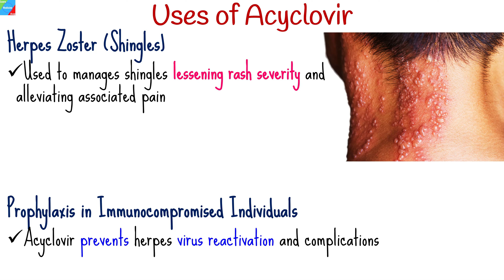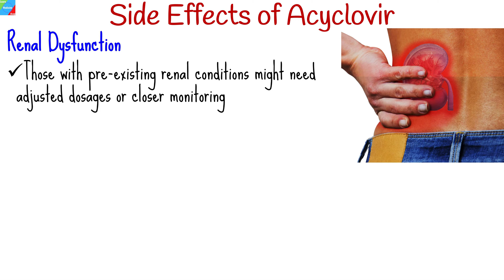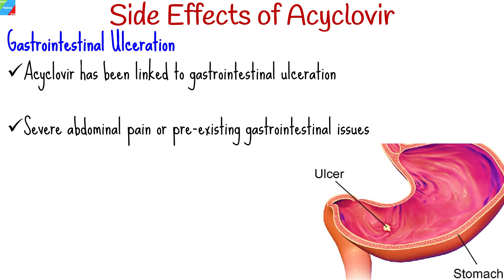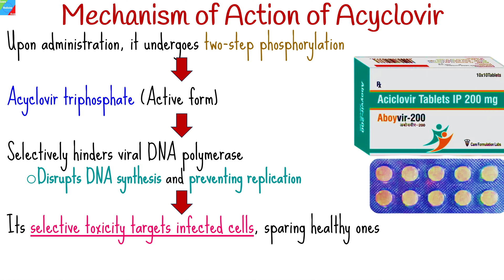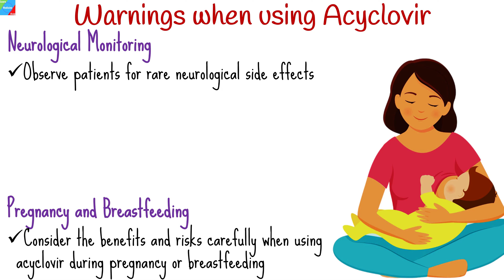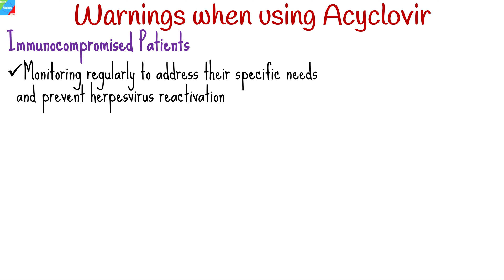Acyclovir – Side Effects, Uses, Mechanism of Action, Dosage, Interactions, Warnings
Acyclovir, marketed under brand names like Zovirax and Sitavig, is a widely prescribed antiviral medication recognized for its efficacy against various herpes simplex virus (HSV) infections, including genital herpes, cold sores, and shingles. Its mechanism of action involves a two-step phosphorylation process leading to the formation of acyclovir triphosphate, which selectively inhibits viral DNA polymerase, thereby impeding DNA synthesis and replication. This targeted approach minimizes damage to healthy cells, making acyclovir a potent antiviral agent specifically tailored to combat herpesvirus infections.

The uses of acyclovir extend beyond treating active infections to include preventive measures in immunocompromised individuals and management of conditions like neonatal herpes infections and herpes simplex encephalitis. Despite its effectiveness, acyclovir can induce various side effects ranging from gastrointestinal discomfort and headaches to rare but severe complications such as renal dysfunction and neurological effects. Dosage adjustments are necessary, especially in patients with renal impairment, and careful monitoring is warranted to prevent toxicity. Additionally, caution is advised regarding potential drug interactions, allergic reactions, and special considerations during pregnancy and breastfeeding. Vigilant monitoring and adherence to dosage guidelines ensure optimal therapeutic outcomes while minimizing risks associated with acyclovir therapy.